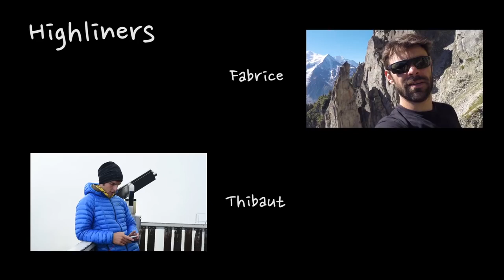Wingsuit Vs Highline Awesome Chamonix Brevent World Best Stunt Record Ever !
Wingsuit Vs Highline : Awesome Chamonix Brevent World Best Stunt Record Ever ! von MTVC ist lizenziert unter einer Creative Commons Namensnennung 4.0 International Lizenz.
Creative Commons Namensnennung 4.0 International Lizenz